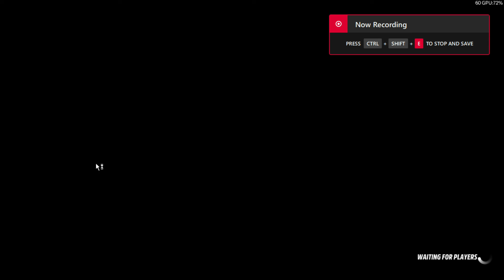The Eliminator || Forza Horizon 5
The Eliminator gameplay, Forza Horizon 5